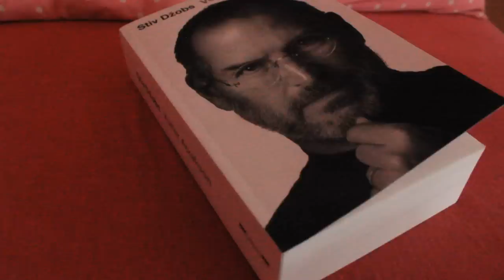Nocna rutina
Ovo je moja nocna rutinaa za 2016. godinu.

Nadam se da vam se dopada ovaj snimak, saljite mi predloge za naredne snimke preko poruka na drustvenim mrezama:

INFO:
1. Koliko imas godina? Imam 17 godina.
2. Koju kameru koristis? Canon 600d
3. Preko cega uredjujes snimke? Sony Vegas Pro11

Novi video svakog cetvrtka.